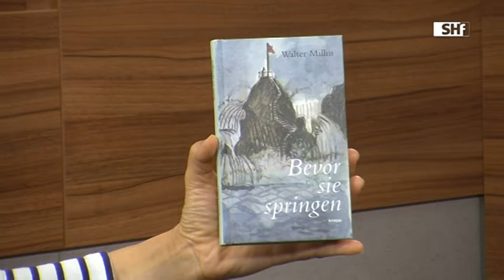Heute im Gespräch am 27.09.2011: Walter Millns